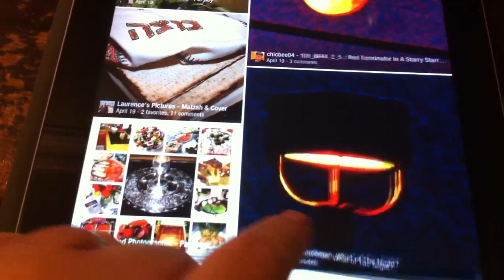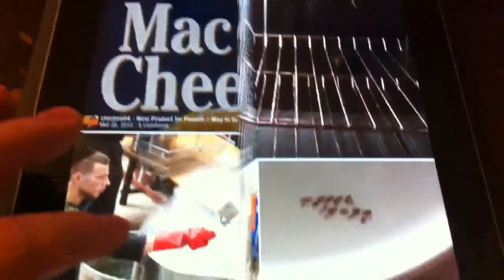Passover photos on Flipboard